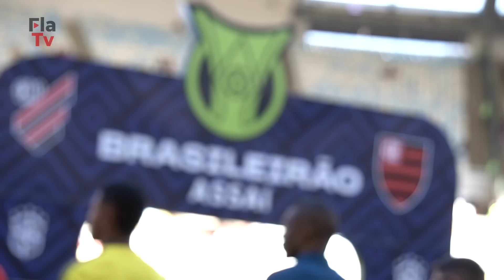Bastidores | Flamengo 5 x 0 Athletico-PR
Show do Mengão! Mais de 62 mil torcedores presentes no Maraca no último domingo (14) assistiram ao Mais Querido assumir a vice-liderança do Campeonato Brasileiro, com 39 pontos, após vencer o Athletico-PR por 5 a 0. Os gols rubro-negros foram marcados por Fabrício Bruno (2), Ayrton Lucas, Lázaro e Pedro.

Confira os Bastidores da vitória rubro-negra!